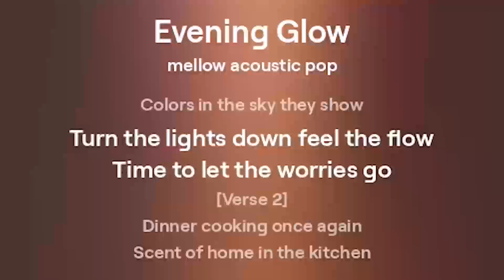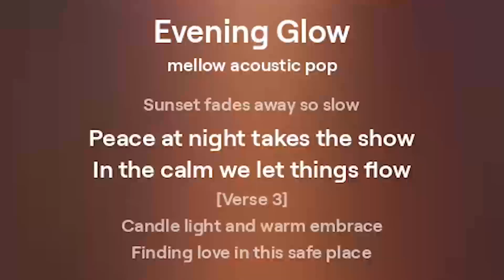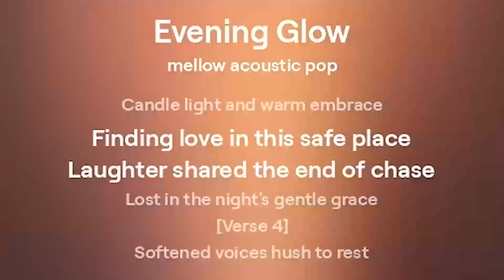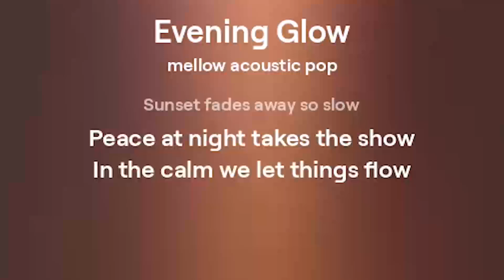Evening Glow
Song name: Evening Glow

[Verse]
Sun is sinking down so slow
Colors in the sky they show
Turn the lights down feel the flow
Time to let the worries go

[Verse 2]
Dinner cooking once again
Scent of home in the kitchen
Family gathers nice and close
In the warmth of evening's glow

[Chorus]
Evening glow say hello
Sunset fades away so slow
Peace at night takes the show
In the calm we let things flow

[Verse 3]
Candle light and warm embrace
Finding love in this safe place
Laughter shared the end of chase
Lost in the night's gentle grace

[Verse 4]
Softened voices hush to rest
Pillow talks we feel our best
Dreams take over hearts confess
Under stars where hopes invest